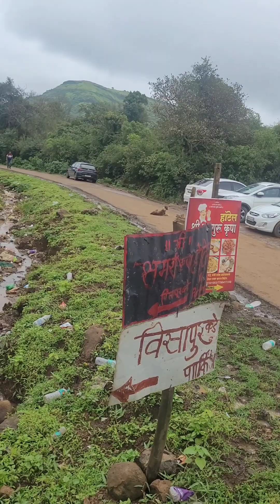Visapur mountain trekking Pune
A breathtaking journey on our Independence Day as we conquer the majestic Visapur Fort in Pune! 🇮🇳 Trek through lush greenery, discover centuries-old ruins, and soak in panoramic views of the Sahyadri mountains. 🌄 Experience the essence of freedom and adventure in the heart of Maharashtra. Don't miss out on this unforgettable trekking experience!